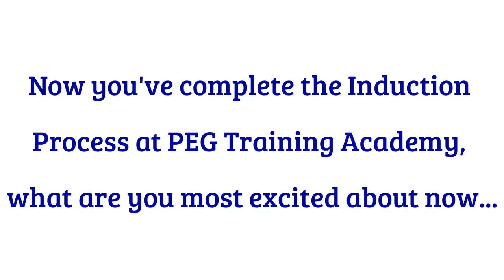Introducing Franchisee Simon Gibbons - Grimsby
New franchisee Simon Gibbons shares his story.